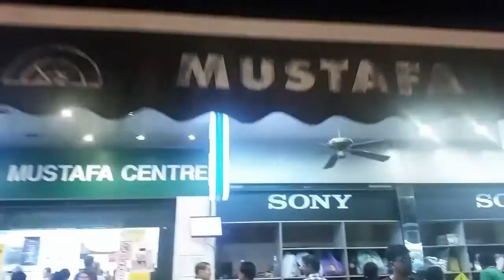Thejojazz Singapore family trip : Part 2 enjoy night life at Clark Quay